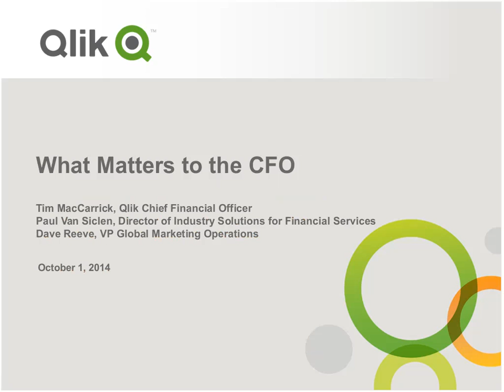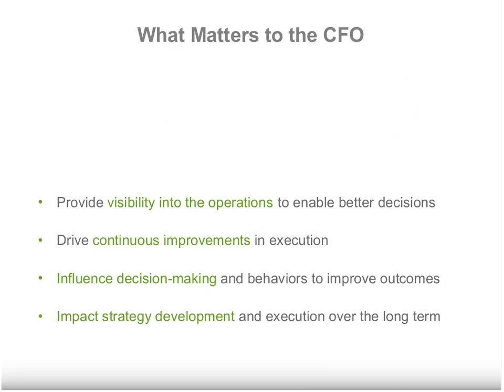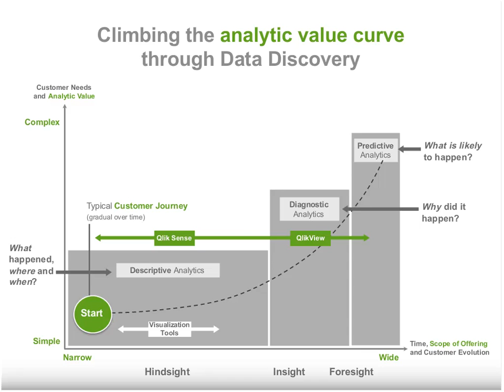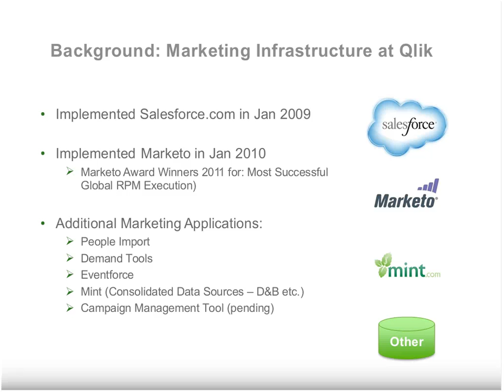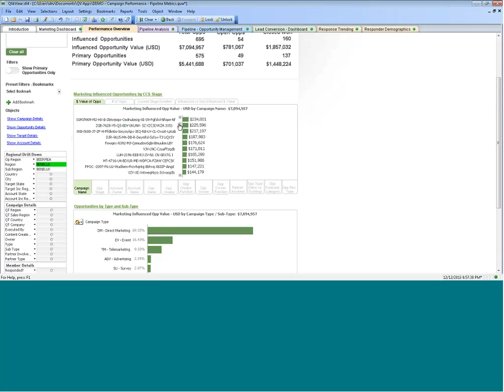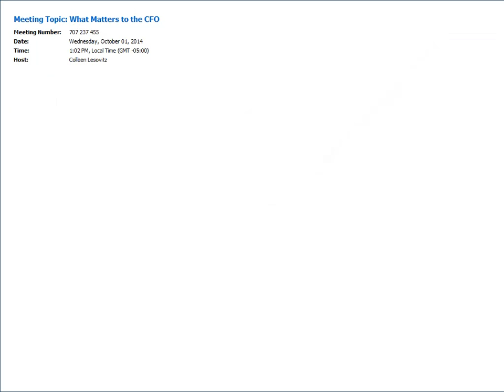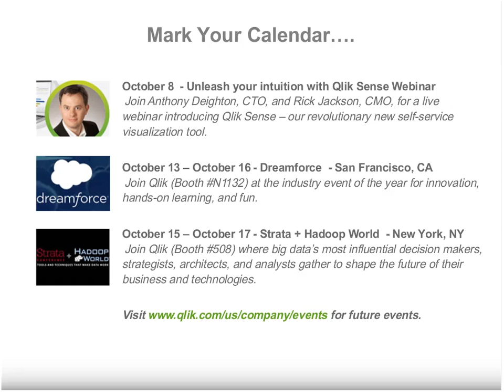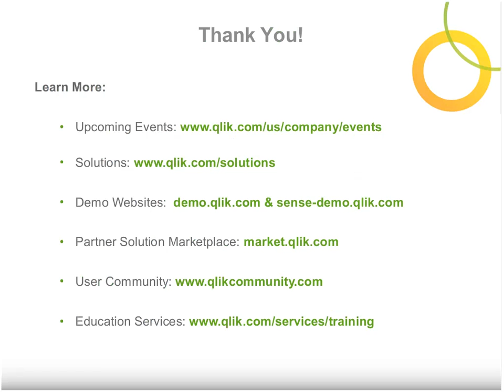What matters to the CFO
View this on-demand webinar and hear first-hand how Qlik CFO, Tim MacCarrick uses the power of business intelligence and guided analytics to ensure Qlik’s success.